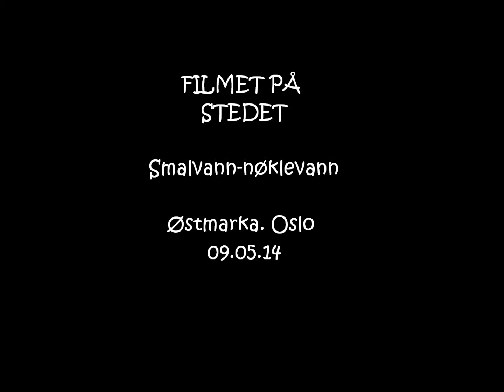smalvann nøklevann stisykkel tur